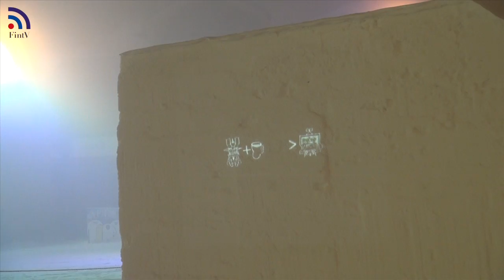20140111アルツ磐梯スキー場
20140111アルツ磐梯スキー場